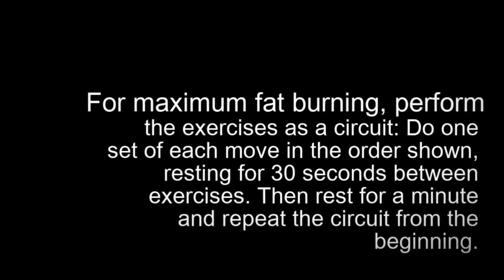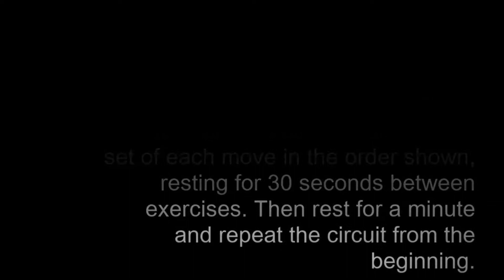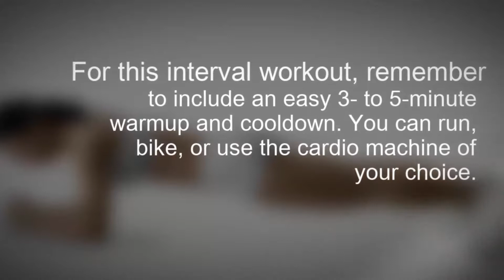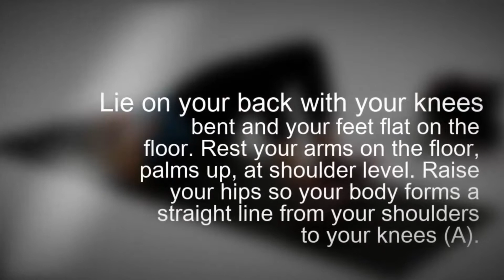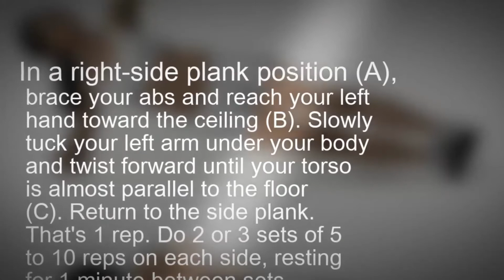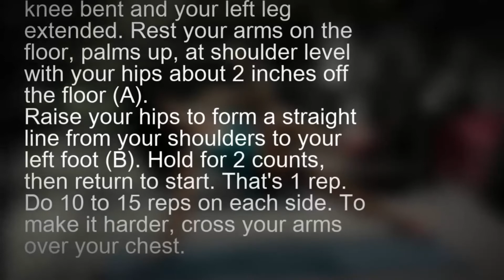lower abs workout // 4 Killer Lower Ab Workout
If you wanna Lean How to make easy Natural Home Remedies to Get Bigger Hips and Buttocks.

If you wanna Lean about lower ab exercises,
Please Watch this video:- lower abs workout // 4 Killer Lower Ab Workout

Please Follow these simple instructions, and spot the difference and get six pack at home. Do share your experiences and feedback in the comments section below.